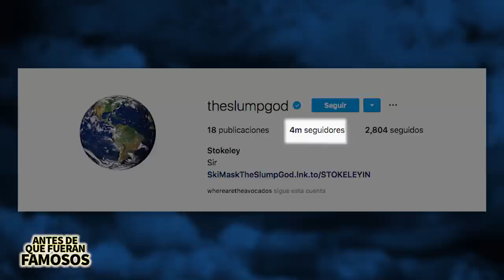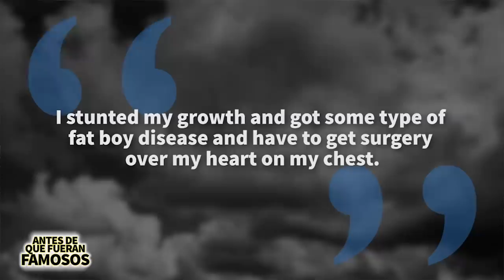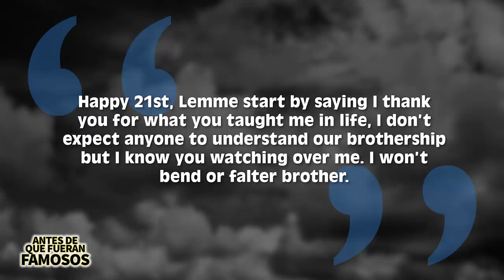Ski Mask The Slump God | Antes De Que Fueran Famosos | Biografía, Amistad con XXXTentacion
Ski Mask the Slump God fue criado en el sur de la Florida, en el condado de Broward, donde en lugar de tarea su padre lo obligaría a practicar sus rimas. Su padre era en realidad un rapero, se llamaba Sin City ... y quería asegurarse de transmitirle sus habilidades a su hijo. Pero su ascenso a la fama no fue algo fácil. No comenzó realmente a hacer música hasta que estuvo preso, ya que ahi se encontró con un rapero que lo ayudo a cambiar el curso de su vida: XXXTentacion y juntos desarrollaron una base de seguidores que no se parece a nada que haya visto antes e hicieron shows en todo el país y eventualmente se consolidaría como uno de los raperos jóvenes mas prometedores de la actualidad.

reborn to rebel